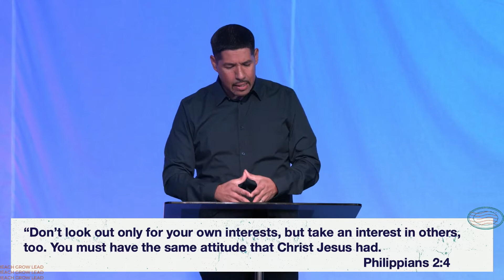A Different Way